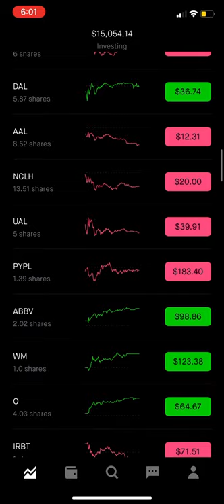$15,000 Robinhood Portfolio | Growth & Dividend | Dow Climbs on Vaccine Hopes, Tech Nasdaq Lower #28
Dow Climbs on Vaccine Hopes, as Tech Drags Nasdaq Lower (Nov 10, 2020)

Update #28 on my Robinhood Growth & Dividend Stock Portfolio.
My portfolio is a long term buy and hold. I invest every week with an automatic deposit. I will upload a daily video showing where my portfolio is at to keep everyone updated on my gains & losses. I started investing during the COVID-19 pandemic and will continue to add to my portfolio weekly whether it is a green or red day in the market. If you are interested in making similar gains to me as shown in the video you can download the app I am using if you do use that link when you sign up you get a free stock such as Visa($200+), Apple($100+) or Microsoft($200+). So it is a no brainer to use mine or someone else robinhood link when signing up to get a bonus when starting out you're investment journey. Also in the video I display my pending dividends and paid out dividends as I will in every portfolio update. Definitely give the app Robinhood a try and you will most likely make amazing gains $$$ over the years if you buy the stocks I am holding.

All Robinhood Stock Holdings as shown in video:
(Company Name - Stock Ticker)
Amazon - AMZN
Google - GOOGL
Tesla - TSLA
Apple - APPL
NVIDIA - NVDA
AMD
Walmart - Walmart
Seelos Therapeutics - SEEL
AT&T - T
Intel - INTC
Alibaba - BABA
Dropbox - DBX
Visa - V
McDonald's - MCD
Ebay
Spirit Airlines - SAVE
Delta Airlines - DAL
American Airlines - AAL
United Airlines - UAL
Norwegian Cruise Line - NCLH
Disney - DIS
AbbVie - ABBV
Waste Management - WM
J.P. Morgan - JPM
Realty Income - O
Raytheon Technologies - RTX
iRobot - IRBT
National Beverage - FIZZ
Coca Cola - KO
JD.com - JD
MFA Financial - MFA
MGM Resorts - MGM
OrganiGram - OGI
Airbus - EADSY
Bank of America - BAC
Penn National Gaming - PENN
Viacom CBS - VIAC
Apache - APA
Zix - ZIXI
Wendy's - WEN
Fiat Chrysler - FCAU
Canopy Growth - CGC
Axos Financial - AX
Uber
Callaway - ELY
Carnival cruise line - CCL
Azul Airlines - AZUL
Yext
Aurora Cannabis - ACB
Alrtia - MO
Shopify - SHOP
Square - SQ
Netflix - NFLX
Ideanomics - IDEX
Electrameccanica Vehicles - SOLO
MercadoLibre - MELI